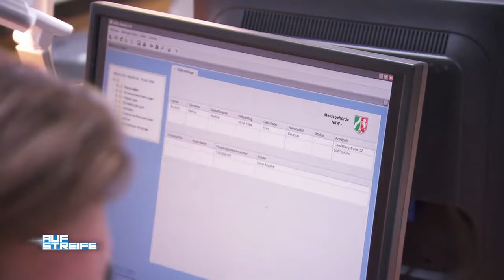Anna (23) von Stiefvater belästigt? | Auf Streife | SAT.1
Anna wird vermisst! Übertreibt ihre Mutter und ist sie wirklich in der Gefangenschaft ihres Stiefvaters?